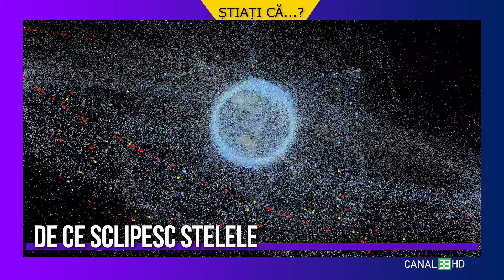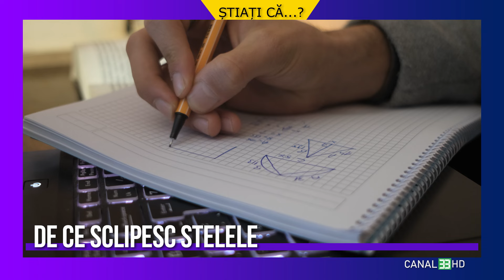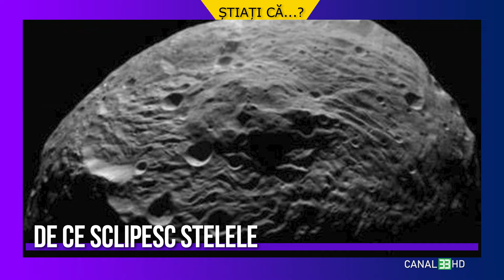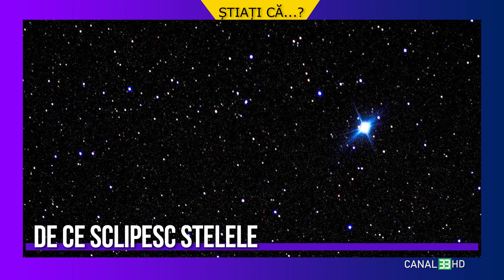DE CE SCLIPESC STELELE | Știați că...?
ȘTIAȚI CĂ...? ED. 5 - cu Ramona Popescu